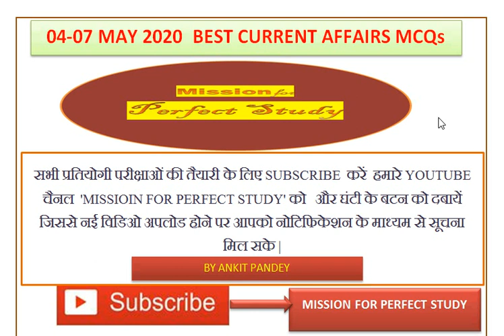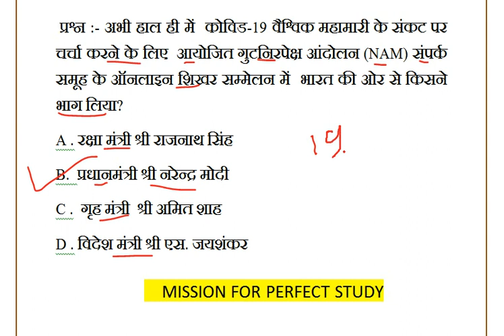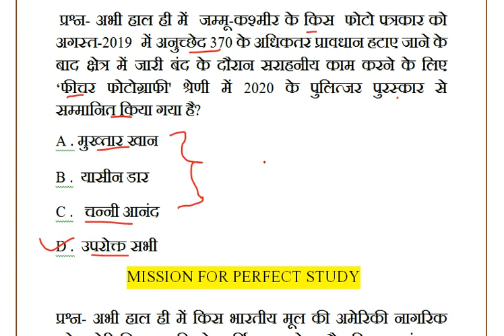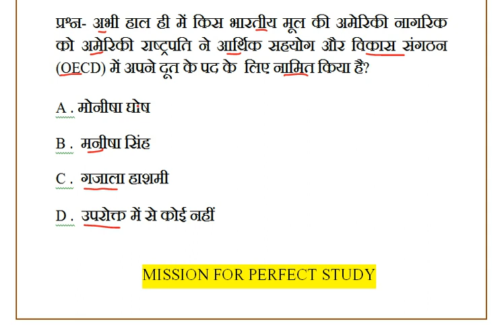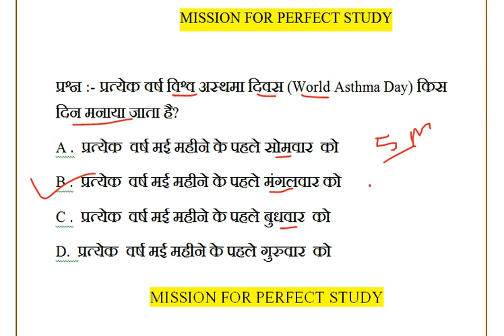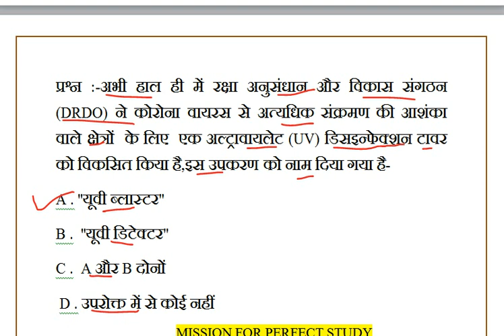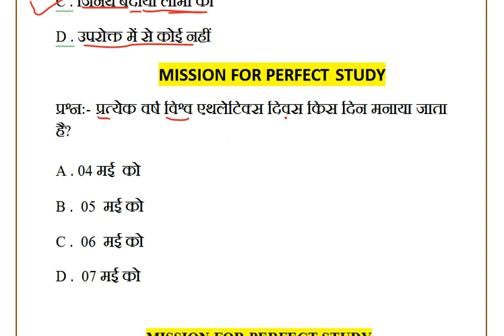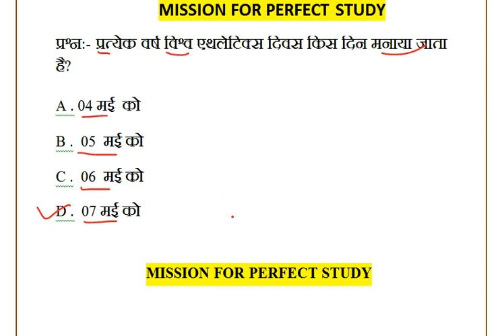04-07 MAY 2020: BEST CURRENT AFFAIRS QUESTIONS.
The channel has been specially designed for education and personality development .PDF FILE